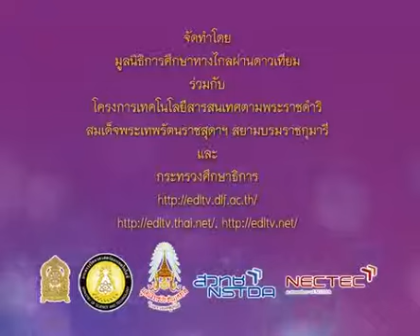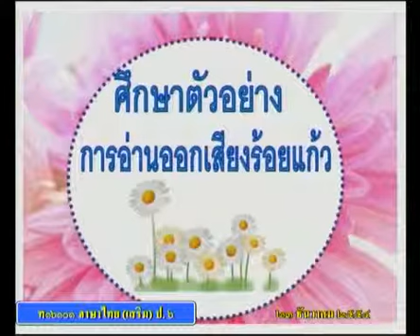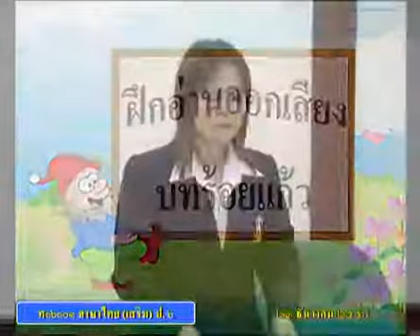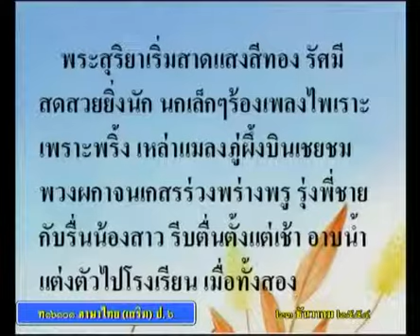0547 ภาษาไทยป 6 P6thb 541223 B